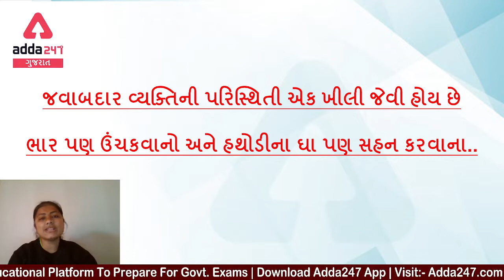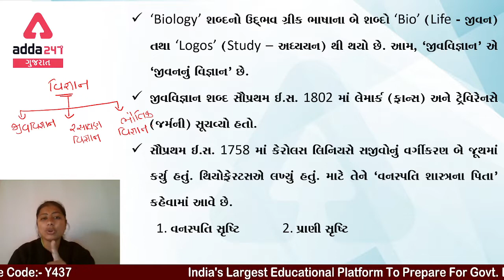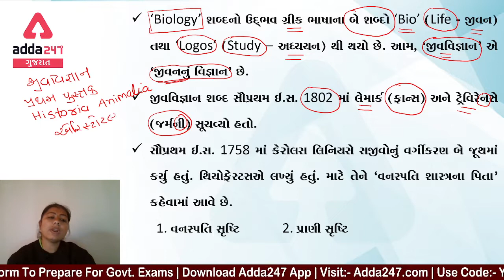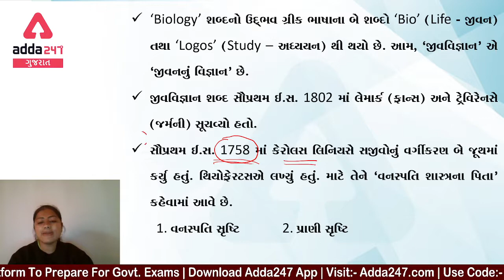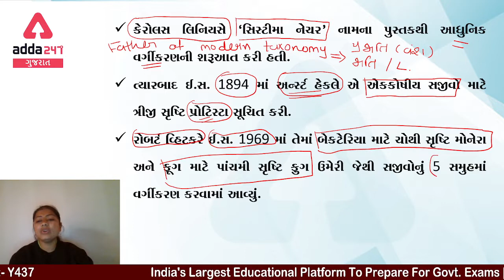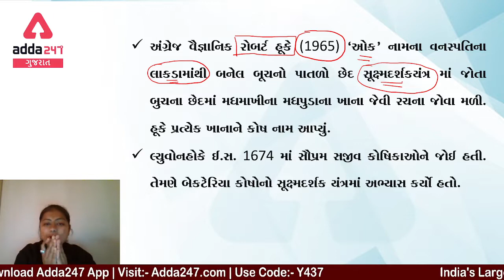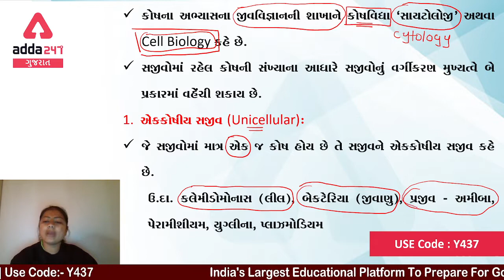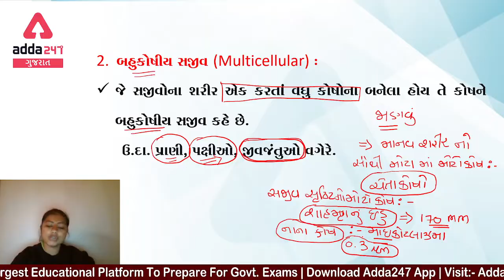Bin Sachivalay / PSI Constable 2022 | General Science (જીવવિજ્ઞાન) By Jalpa Mam | કોષ | Part #1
This video gives the knowledge of general science(જીવવિજ્ઞાન) for Bin Sachivalay / PSI Constable exam 2022.
Bin Sachivalay / PSI Constable 2022 | General Science (જીવવિજ્ઞાન) By Jalpa Mam | કોષ

Bin Sachivalay general science | Gujarat PSI Bharti | Gujarat PSI latest news | Gujarat PSI online class | general science in Gujarati language | general science lecture in Gujarati | general science Gujarati ma | Biology in Gujarati medium | biology in Gujarati

exam preparation
upsc exam preparation in gujarati